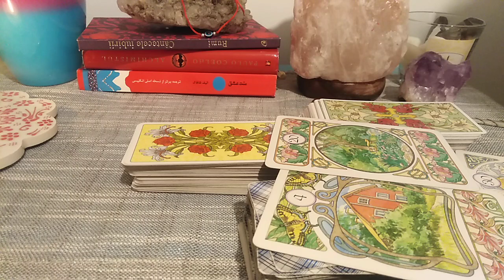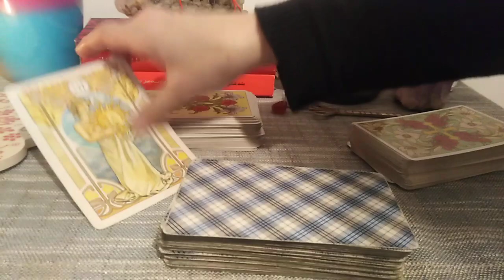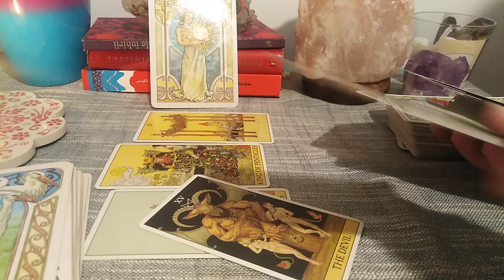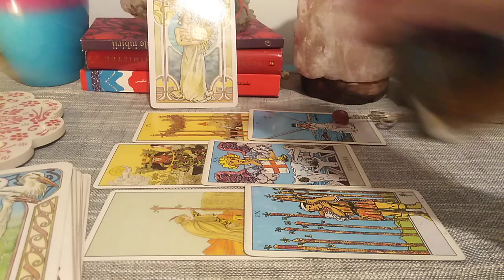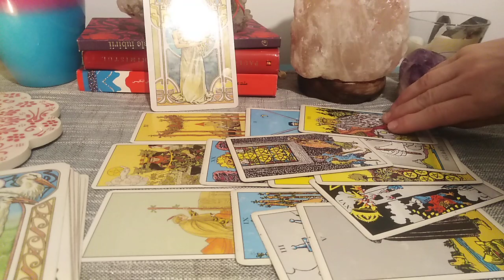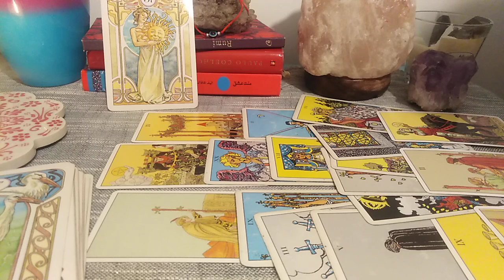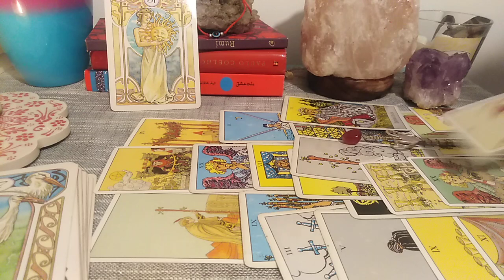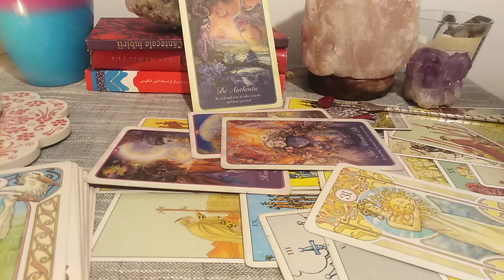CAPRICORN -NOV.2022- FITI AUTENTICI. SOARELE E IN VOI, NU-L CAUTATI IN ALTII. REGANDITI STABILITATEA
Etalare pentru zodia CAPRICORNULUI: Soare, Luna, Ascendent, Venus sau Nodul Nord. A se retine ca aceste citiri sunt colective. Va invit sa Selectati informatiile care corespund vietii voastre particulare.